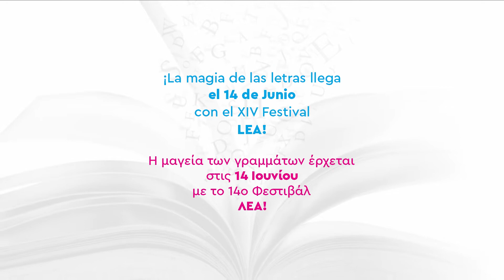PRESENTACIÓN DE LIBRO | «Etxeko urak» («Aguas madres») de Leire Bilbao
ΒΙΒΛΙΟΠΑΡΟΥΣΙΑΣΗ |  «Νερά μάνες» της Λέιρε Μπιλμπάο

Η Λέιρε Μπιλμπάο γράφει, όπως η ίδια διευκρινίζει, όχι για τη μητρότητα, αλλά πολύ περισσότερο, μέσα από τη μητρότητα. Πρόκειται για μια ποιοτική διαφορά και μια δήλωση βάθους: Οι στίχοι βγαίνουν στην επιφάνεια. Αρθρώνονται, αναβλύζουν, πηγάζουν μέσα από την ίδια την εμπειρία. Γιατί, πρόκειται για επιτακτική ανάγκη. Το να μιλήσει κανείς γι’ αυτό που ζει, αποκαλύπτοντας την πιο βαθιά του αλήθεια. Κόντρα στο ρεύμα πάνε όσες γυναίκες μιλούν ανοιχτά γι’ αυτό που πραγματικά συμβαίνει μέσα τους όταν γίνονται μάνες.

H ισπανίδα ποιήτρια Λέιρε Μπιλμπάο συνομιλεί με τον ποιητή Νίκο Βλαχάκη. Ο ποιητής και κριτικός βιβλίου Θανάσης Βαβλίδας μιλάει για το βιβλίο και απαγγέλει ποιήματα στα ελληνικά. Διαδοχικά κι η ποιήτρια απαγγέλει τα ποιήματά της.

Μετάφραση του βιβλίου: Νάνσυ Αγγελή.

* Στα ισπανικά και στα ελληνικά

Με την υποστήριξη της Acción Cultural Española, της Πρεσβείας της Ισπανίας, του Ινστιτούτου Θερβάντες και των Εκδόσεων Βακχικόν

Leire Bilbao escribe –tal como lo precisa ella misma–, no sobre la maternidad, sino más bien, desde la maternidad. Se trata de una diferencia cualitativa y de una declaración hecha en profundidad: Los versos salen a la superficie; se articulan, brotan, emanan de la experiencia misma. Porque se trata de una necesidad imperiosa. Hablar de lo que se vive descubriendo su verdad más profunda. A contracorriente avanzan las mujeres que hablan abiertamente de lo que les ocurre al convertirse en madres.

La poeta Leire Bilbao conversa con Nikos Vlajakis, poeta griego. El poeta y crítico literario Thanasis Vavlidas habla sobre el libro. Él y la escritora leerán alternadamente en griego y en español algunos poemas contenidos en el libro.

Traducción de la obra: Nancy Angelí.

Con el apoyo de Acción Cultural Españolala Embajada de España, el Instituto Cervantes y la editorial Vakxikon.